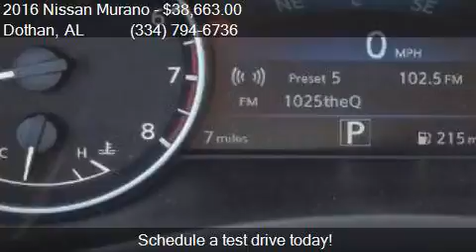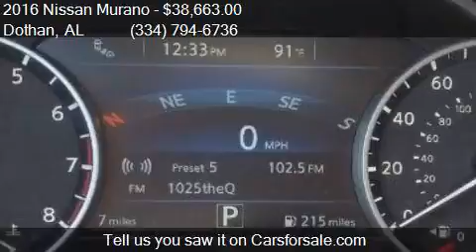2016 Nissan Murano SL 4dr SUV for sale in Dothan, AL 36305 a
This 2016 Nissan Murano SL 4dr SUV is for sale in Dothan, AL 36305 at BONDY'S NISSAN.

Engine: 3.5L V6
Transmission: CVT
Color: Brilliant Silver Metallic
Mileage: 8
Contact BONDY'S NISSAN 3693 W MAIN ST Dothan, AL 36305 to test drive this 2016 Nissan Murano SL 4dr SUV today.